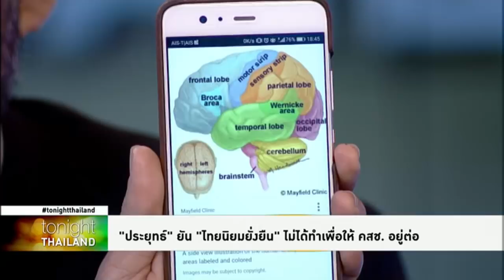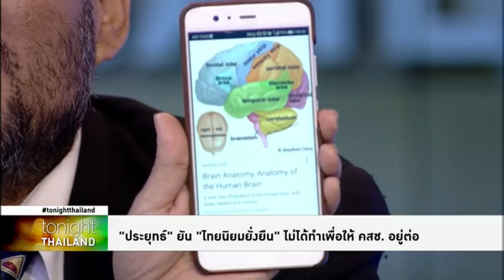Tonight Thailand - “ประยุทธ์” แนะสื่อเปลี่ยนสมอง อย่าคิดแต่จับผิด - Short Clip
พล.อ.ประยุทธ์ จันทร์โอชา มอบนโยบายขับเคลื่อนโครงการไทยนิยมยั่งยืน ย้ำไม่ได้ทำเพื่อให้รัฐบาลและ คสช.อยู่ต่อ ขอให้สื่อเปลี่ยนสมอง อย่าคิดแต่จับผิด